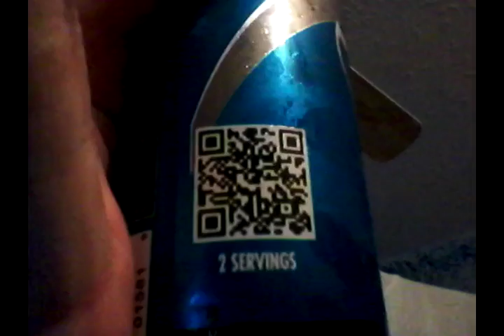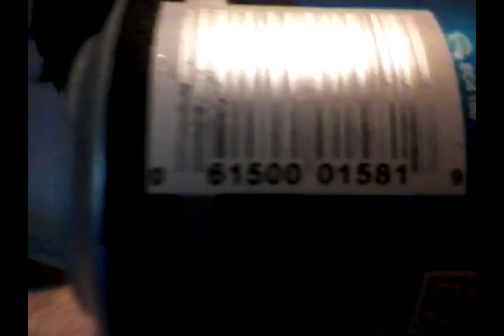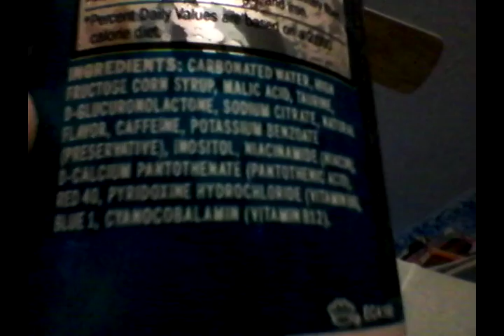Deadcarpet Energy Drink Reviews - Blueberry Quick Strike Energy Drink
I review the Blueberry Quick Strike energy drink. This is my 562nd energy drink review video. This was filmed on October 30, 2015.